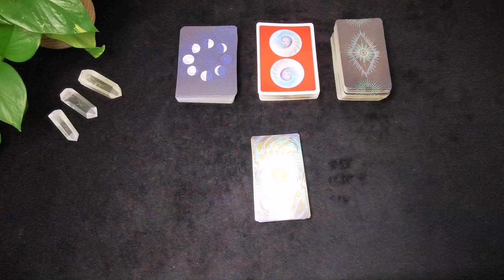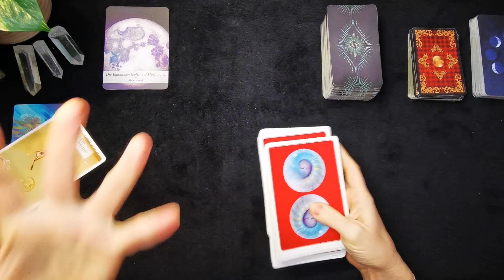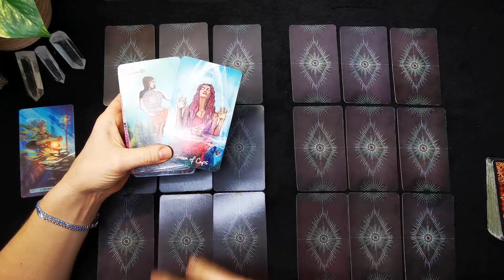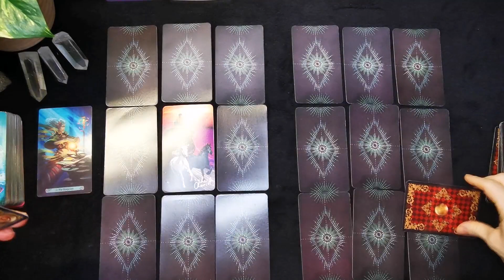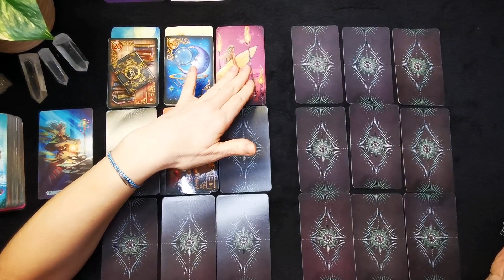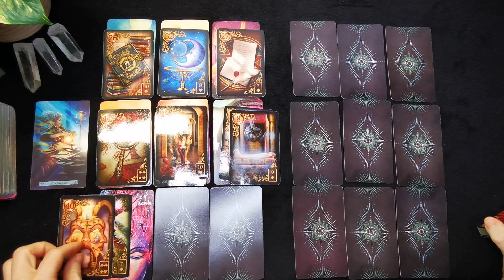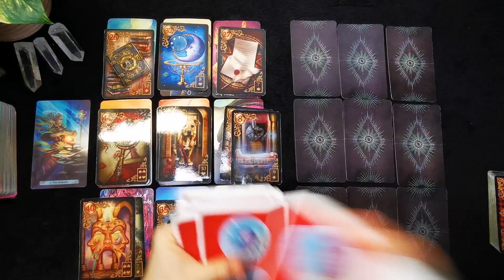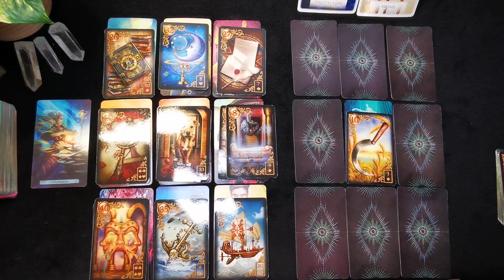♓ Fische 2024 Tarot Jahreslegung // 🏆Fokus bringt dich zum Erfolg🥇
0:00 Intro
01:53 Direkt zur Legung

💎Teilnahmebedingungen für das Gewinnspiel Januar 2024:
1. ❤️Hinterlasse ein positives Kommentar unter deiner Sternzeichen-Jahreslegung für 2024
2. 👍Like deine Sternzeichen-Jahreslegung für 2024
3. 💎Sei Mitglied in unserer Soulfamily Fans- Gruppe oder höher
✅Wenn du alle 3 Steps erledigt hast, landest du damit automatisch im Lostopf.
🍀Am 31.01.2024 verlose ich unter allen Teilnehmern drei private Tarot-Readings für das Jahr 2024. Sei dabei und ich drücke dir ganz fest die Daumen!

- werbefreie Fortsetzungs- Videos (ab Soulfamily Fans!)

💎Meine Empfehlung für wirkungsvollen und stylischen Energetix Magnetschmuck & Magnet- Wellnessartikel für Tier & Mensch

💎Entdecke mit mir deine geheimen Schlüssel zur erfüllten Partnerschaft – ein Weg, der dein Leben verändern wird.
Du suchst schon lange nach deinem Traumpartner und möchtest dem Single- Leben in 2024 ein Ende setzen? Dann melde dich.
👉Für mehr Infos schreibe mir gerne eine kurze Mail an mich mail(at)lomimassage-arndt.de

weitere Empfehlungen
Folgende Decks werden unter anderem bei meinen Legungen verwendet:
⭐Die Karte von Colette Baron-Reid
⭐Das Tarot des Lichtsehers von Chris Ann
⭐ für Lebensentscheidungen von Colette Baron -Reid
⭐Finde deinen wahren Weg von Colette Baron -Reid
⭐Aloha von Jeanne Ruland
⭐Die Kraft der Göttinnen von Colette Baron-Reid
⭐Vergoldete Träumerei Lenormand von Ciro Marchetti
⭐Engel-Karten von Diana Cooper
⭐Karten der Erkenntnis von Chuck Spezzano
⭐Seelenreisetarot von Julia Aurelia
⭐Journal zum Seelenreisetarot v. Julia Aurelia
 22 kraftvollen Meditationen
 1 exklusives Postkartenset James van Praagh
 http (englisch)s://amzn.to/3Z27VPw
⭐Krafttier-Orakel von Colette Baron-Reid
⭐Runen Orakel von Antara Reimann & Roland Scholz
⭐Engel und Ahnen Orakelkarten von Kyle Gray

Hier gibt es mein Journal/ Workbook perfekt um Altes loszulassen und Neues zu begrüßen